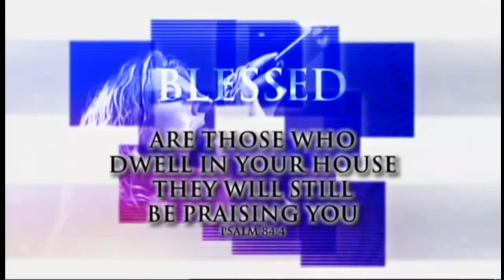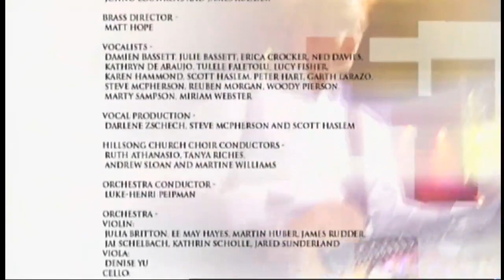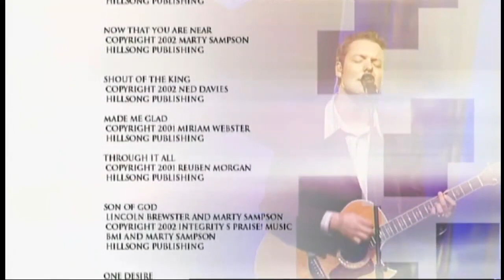Hillsong: BLESSED - Full Album with Subtitles LYRICS - HD Version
Let's worship the LORD, brothers, and sisters!
Adorons le seigneur frères et soeurs.